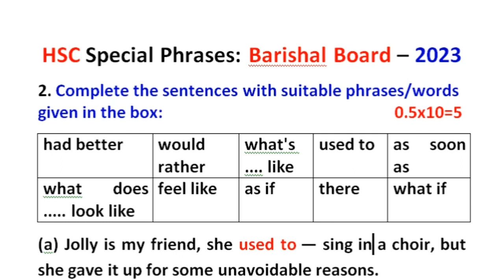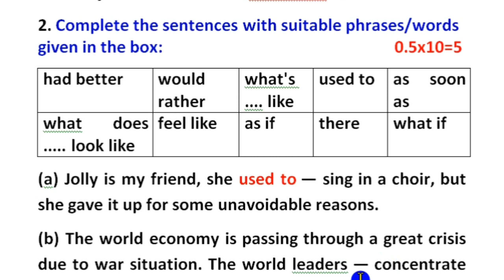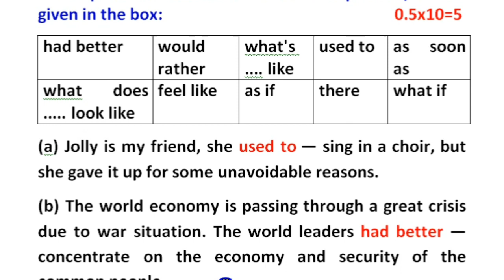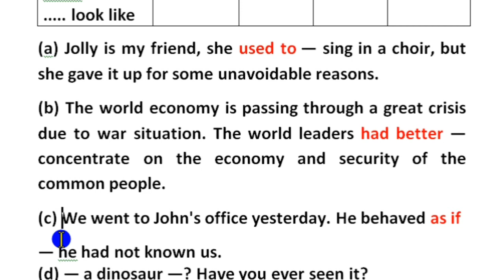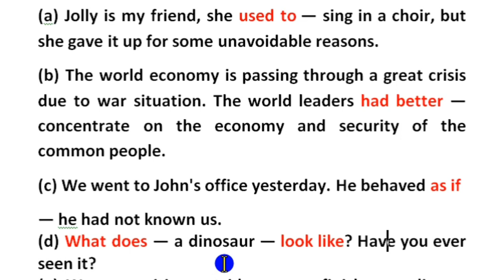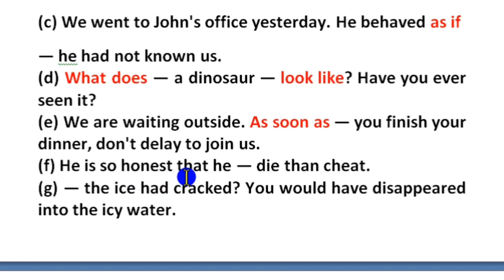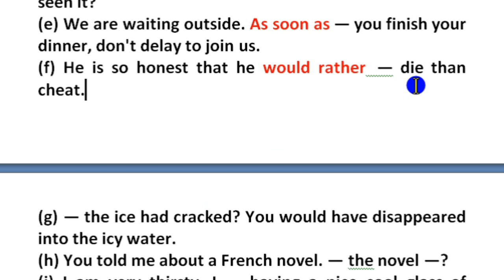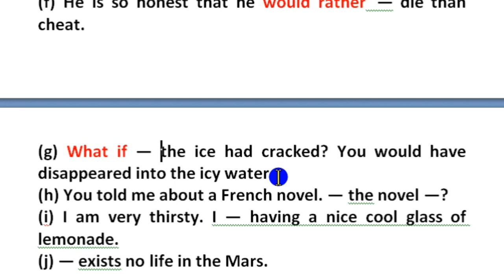HSC Some Special Phrases/Words Barishal Board 2023 ll English grammar ll Easy tips and tricks ll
Special Phrases/words Barishal board 2023 ll HSC English grammar ll Tips ll

This video is about HSC board question practice of some special Phrases and words.  In this video I solve HSC special phrases/words SylhetBoard 2023. Here I have explained and shown very shortcut rules and easy techniques to answer all these questions.